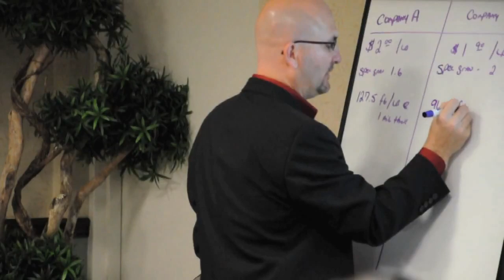Tìm hiểu về sơn tĩnh điện, hướng dẫn sơn tĩnh điện, súng phun sơn tĩnh điện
Tìm hiểu về Nguyên Khang và các "Giải pháp trong ngành sơn tĩnh điện", truy cập:

Võ Thị Thuyền Quyên
QL Phát Triển kinh doanh
CÔNG TY TNHH SƠN TĨNH ĐIỆN & HOÁ CHẤT NGUYÊN KHANG
B24/45A ẤP 2, VĨNH LỘC B, BÌNH CHÁNH, TPHCM